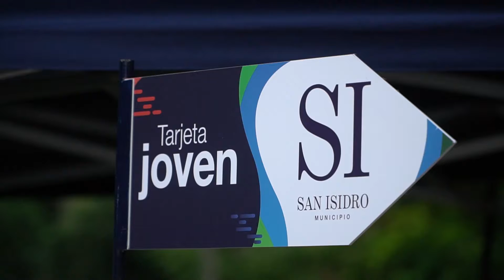San Isidro lanzó una tarjeta con beneficios y descuentos para jóvenes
El Municipio presentó un programa para que chicos de entre 16 y 27 años puedan acceder a actividades en forma gratuita y obtener descuentos. El sábado se presentó en la Plaza Castiglia, con bandas en vivo, foodtrucks y stands de emprendedores.

(San Isidro, 1 de julio de 2019). El Municipio de San Isidro lanzó la Tarjeta Joven, un programa con beneficios y descuentos para jóvenes de entre 16 y 27 años.

El intendente Gustavo Posse concurrió a la presentación que se realizó en la Plaza Castiglia y en donde hubo espectáculos musicales, con un gran cierre a cargo de Lo’ Pibitos, foodtrucks y stands de emprendedores locales.

“La tarjeta brinda descuentos y promociones para aliviar el bolsillo de los jóvenes y ayudan a fomentar la economía local. Es un servicio que lanzamos pensando en todos y una manera de ayudarnos en conjunto”, afirmó Posse.

A su lado, Benjamín Williams, director general de Juventud en el Ministerio de Desarrollo Social de la Nación e impulsor de la idea de “Tarjeta Joven”, agregó: “La tarjeta surge frente a una situación que sabemos está complicada, el consumo cayó un poco y esta es una manera de estimular el consumo y acercar una herramienta a los jóvenes de San Isidro y que los comerciantes los reciban”.

Durante  la jornada de presentación, tocaron destacadas bandas como Thiago Luna, Lagarto, Cuarto Soda, y Lucas & The Woods.

El cierre estuvo a cargo de “Lo’ Pibitos”, que hicieron un repaso de sus grandes éxitos y también de los temas de su último álbum "En Espiral", que va del funk al candombe, pasando al hip-hop.

“Vine con amigos para pasar un rato el domingo y la estoy pasando. No me esperaba lo de Tarjeta Joven, me pareció re innovador”, comentó Gina Raffo, de Martínez.

Mientras bailaba al ritmo de Lo’ Pibitos, Karina Paceto, de San Isidro, dijo: “La propuesta me parece súper y es genial que los jóvenes tengan lugares para encontrarse al aire libre”.

“Muy buenas bandas, una movida copada, rica la comida. Me parece bien que nos den descuentos para consumir para darnos una mano”, concluyó Tomás Belín, de Las Lomas de San Isidro.

Quienes tengan la tarjeta pueden acceder de manera gratuita a actividades deportivas, recreativas y culturales, como así también obtener descuentos en productos y gastronomía. Se puede solicitar a través de la página sanisidro.gob.ar o en puestos móviles distribuidos en el distrito.